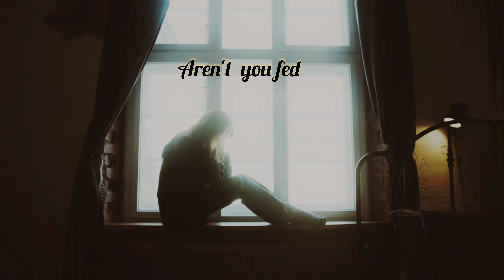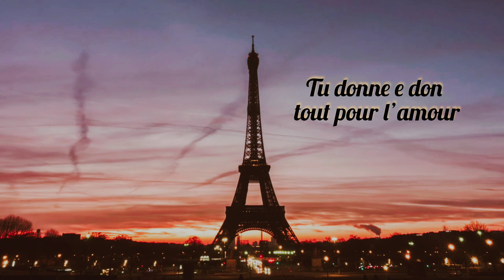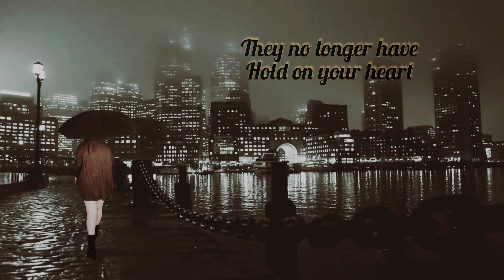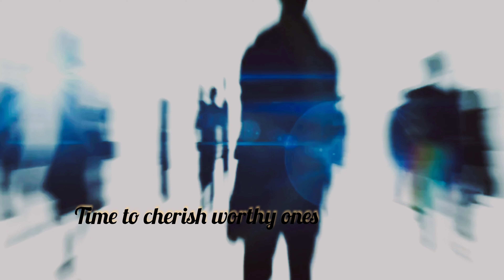"Goodbye...Au Revoir" lyric video by Zhaklin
This is song is for anyone who want to say Goodbye to people and things that take away your joy.

Music and Lyrics by Zhaklin
Production and mix by Enzo Massardo
Executive Producer Zhaklin
Label- Mystique Music
©️ 2023 Zhaklin